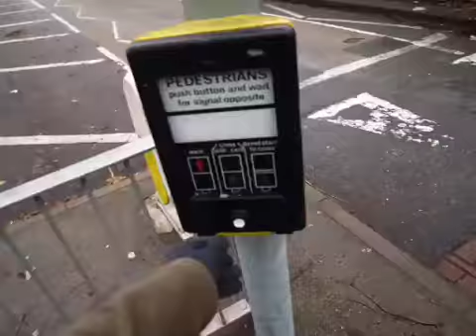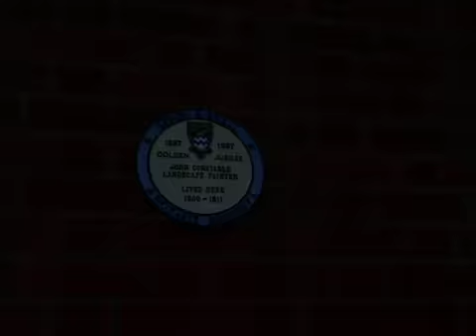Town animation_vol1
it's a spontaneous stop motion video about my way to uni and back home.

Moderat - Seamonkey